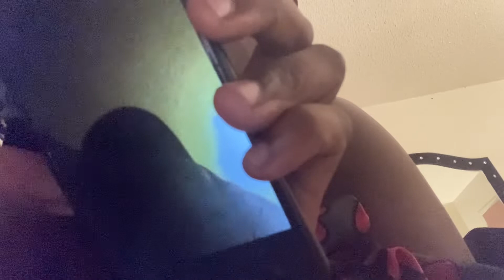Arrested After Being Harassed By Someone Who Was Sent To Keep A Close Eye On Me